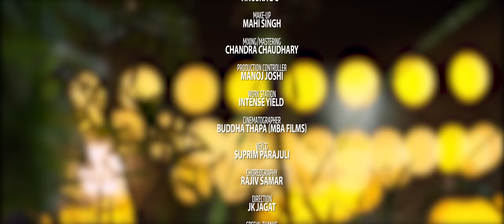KINA KI MA- FT. HEM KUMAR CHHETRI BISTA_USHA UPRETY_NEPALI SONG 2080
cast-  HEM KUMAR CHHETRI BISTA / USHA UPRETY
singer - HEM KUMAR CHHETRI BISTA/PRABISHA ADHIKARI
lyrics - HEM KUMAR CHHETRI BISTA
arrange - MAHARAJ THAPA
costume - ANUSHKA DC
make-up - MAHI SINGH
mixing/mastering - CHANDRA CHAUDHARY
production controller - MANOJ JOSHI
work station- INTENSE YIELD
cinematographer  BUDDHA THAPA (MBA)
ve /c - SUPIM PARAJULI
choreography -RAJIV SAMAR
Direction - JK JAGAAT